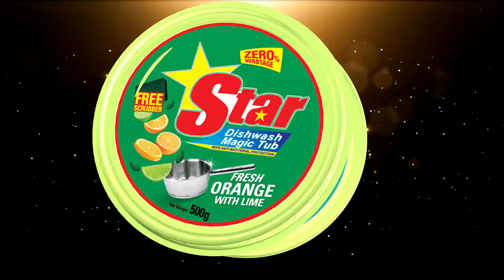සමස්ත බදු වංචාවලින් 95%ක් ඇලෝසියස් හා ජොන්ස්ටන් කරලා - Hiru News